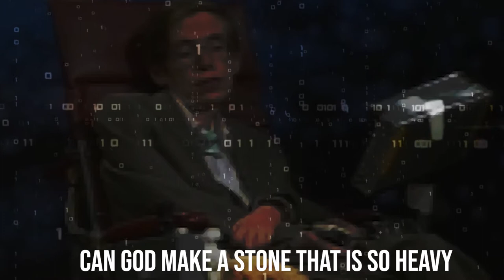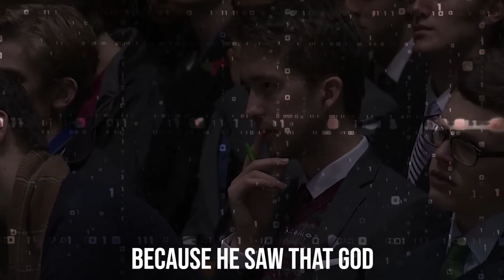Does God Exist | Simple & Concise explanation - M Series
Credit - IERA, Onepath Network, M Series